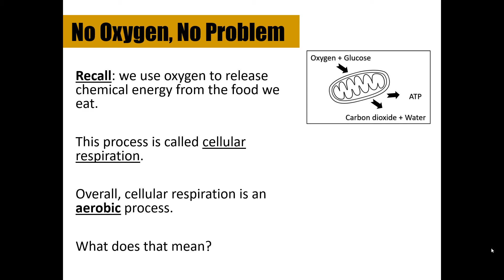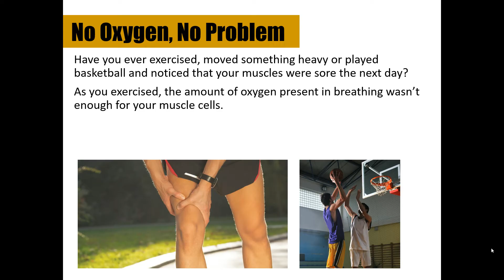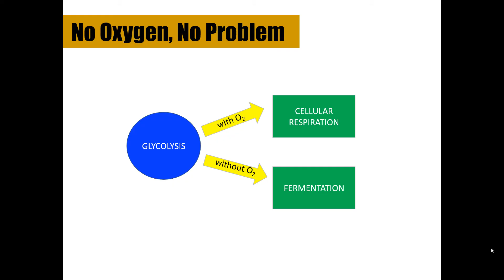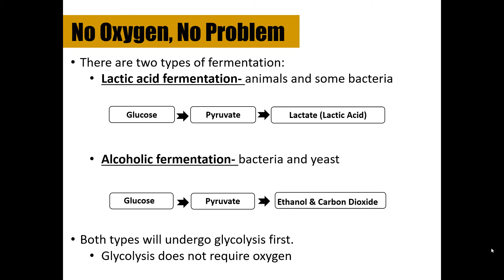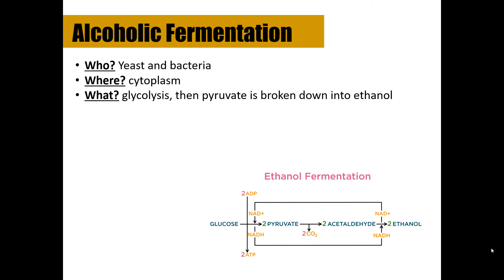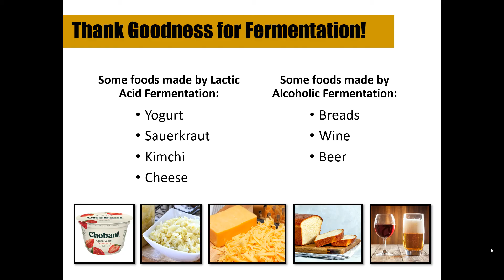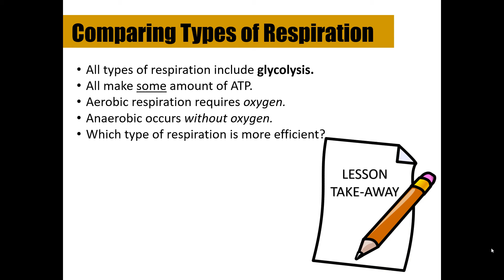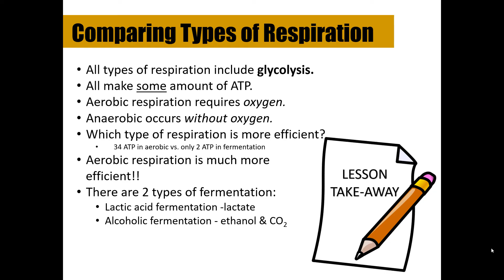Biology Lesson: Fermentation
Biology Lesson
Topic: Fermentation
Unit: Energy